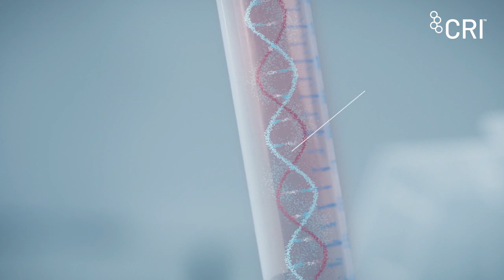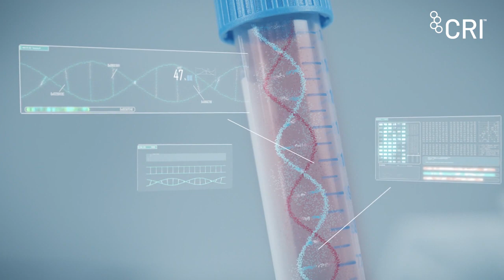New Immunotherapies Bring Hope to Patients with Rare Liver Cancers